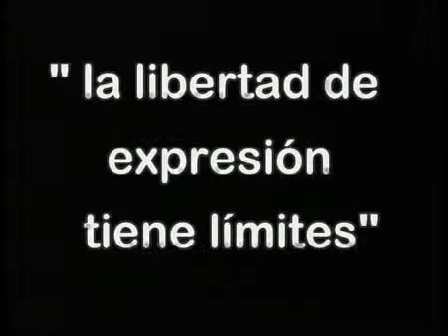Límites de la libertad de expresión